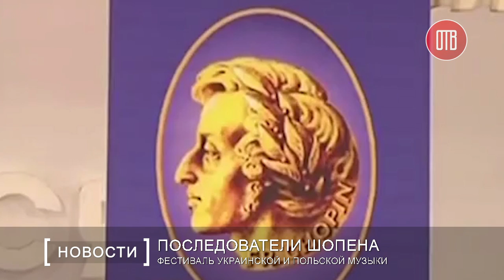Фестиваль имени Шопена (26.04.2016)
В филармонии состоялось награждение и заключительный концерт лауреатов ХХ Всеукраинского конкурса-фестиваля украинской и польской музыки.